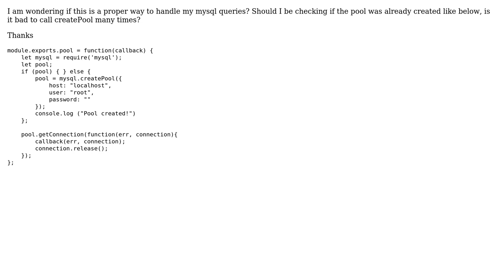Is my code a proper way to handle NodeJS mysql queries?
With thanks & praise to God, and with thanks to the many people who have made this project possible! | Content (except music & images) licensed under CC BY-SA | Music | Images & others | With thanks to user Takilleur user Josh Wulf and the Stack Exchange Network Trademarks are property of their respective owners. You are responsible for your own actions.